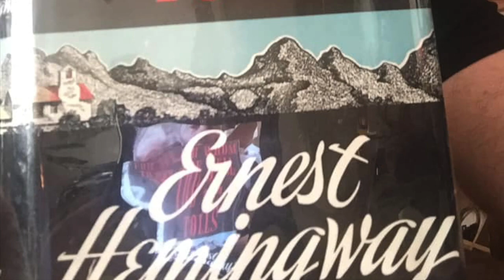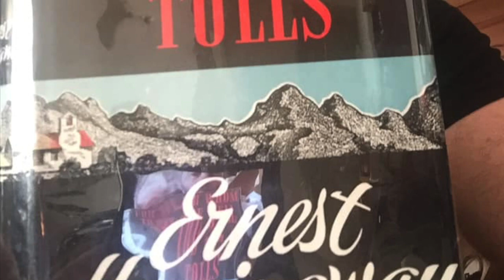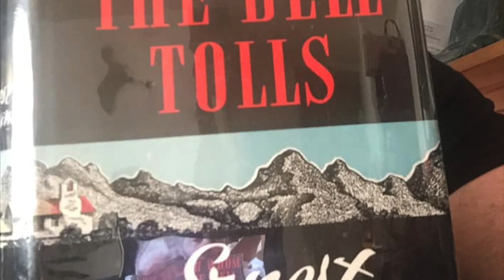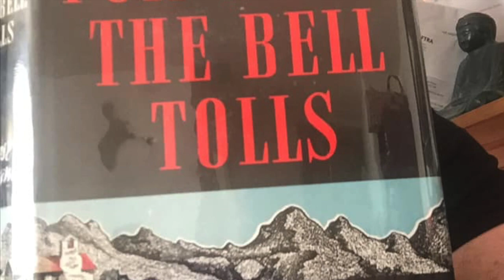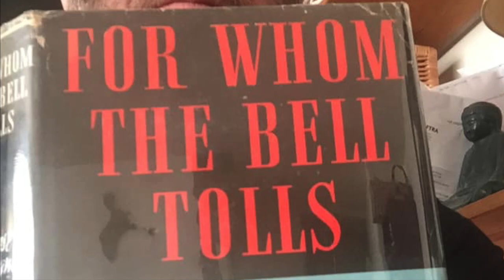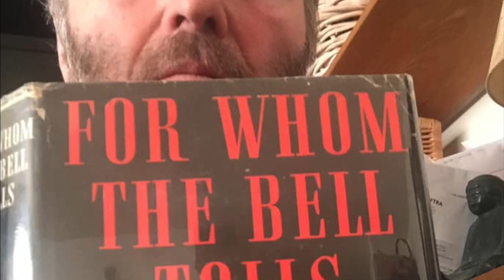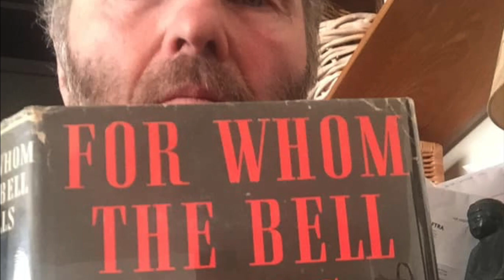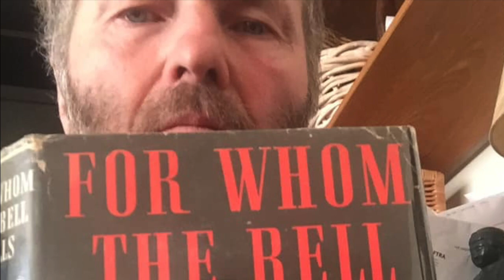For Whom The Bell Tolls, Chapter 18 by Ernest Hemingway read by A Poetry Channel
The next chapter in our audiobook presentation of this American classic